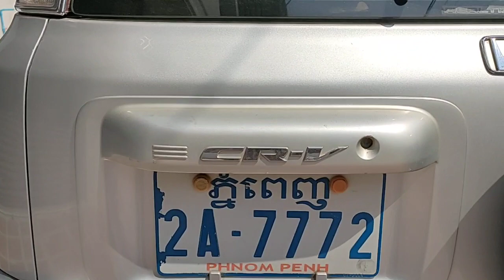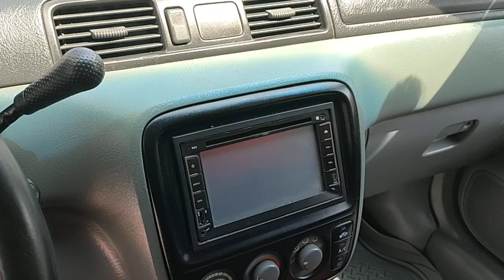ឡានលក់ CRV ឆ្នាំ97លក់4900$ចចា070797259/017973395/0975044486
ឡានលក់ CRV ឆ្នាំ97ពណ៍ទឹកប្រាក់ឯកសារគ្រប់
លក់4900$ចចា
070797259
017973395